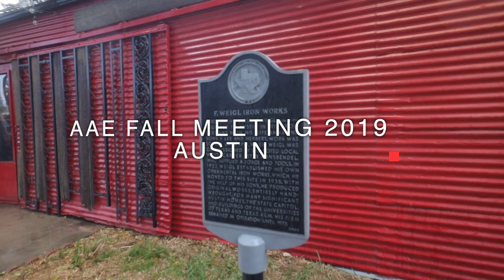Dynamic Access and 3D Printed Guides (Fall AAE 2019) Conversation with Dr. Abdennour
During the recent American Association of Endodontists meeting in Austin Texas Dr. Nasseh discusses two of the talks on Dynamic Guided Access and 3D Printed Access Guides for Endodontic Access (Surgical and Non-Surgical) with Dr. Mario Abdennour.